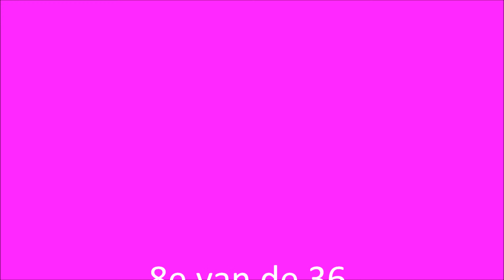RIPSETOWN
filmpje met foto's van een geweldige dag bij ZESKAMP BAKEL.
made by Fenna.

Britt Lois Lotte Maud Lesley Fenna Maaike en Lizzy !